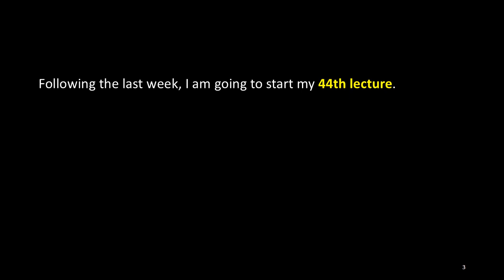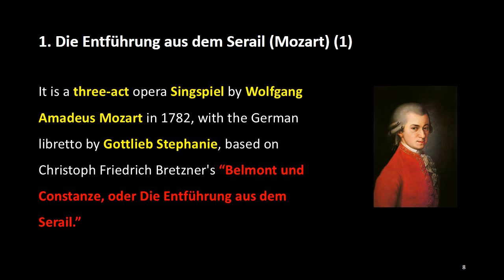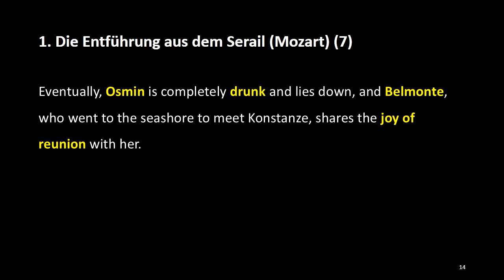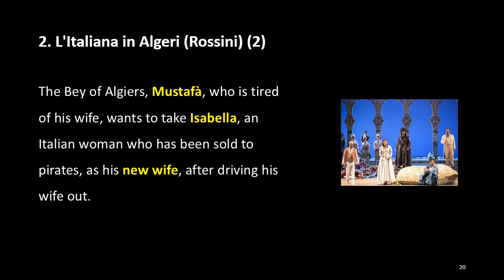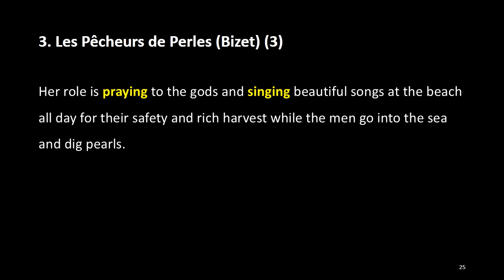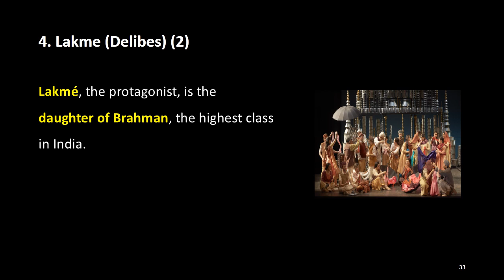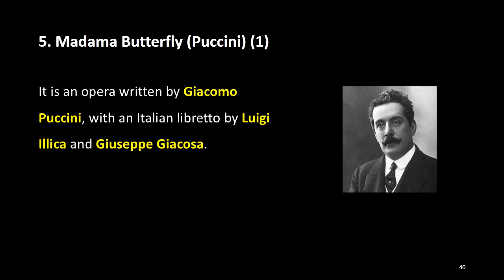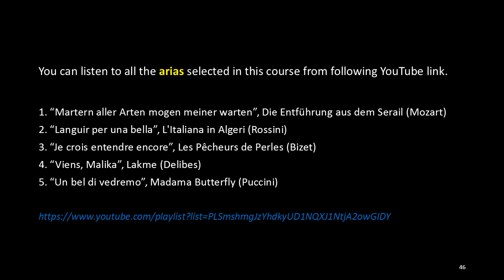44. Opera 10: Exotic Atmosphere, ACJ Music Academy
I am going to introduce the lecture by the lecture’s order every Saturday.

Today's lecture is five operas featuring “Exotic Atmosphere”, which were introduced in “The 44th ACJ Music Academy” on April 23, 2016.

1. Die Entführung aus dem Serail (Mozart)
2. L'Italiana in Algeri (Rossini)
3. Les Pêcheurs de Perles (Bizet)
4. Lakme (Delibes)
5. Madama Butterfly (Puccini)

1. Die Entführung aus dem Serail (Mozart)
It is a three-act opera Singspiel by Wolfgang Amadeus Mozart in 1782, with the German libretto by Gottlieb Stephanie, based on Christoph Friedrich Bretzner's “Belmont und Constanze, oder Die Entführung aus dem Serail.”

2. L'Italiana in Algeri (Rossini)
It is an operatic dramma giocoso in two acts by Gioachino Rossini to an Italian libretto by Angelo Anelli, based on his earlier text set by Luigi Mosca.

3. Les Pêcheurs de Perles (Bizet)
It is a three-act opera composed by Georges Bizet, to a libretto by Michel Carré and Eugène Cormon.

4. Lakme (Delibes)
It is a three-act opera composed by Léo Delibes to a French libretto by Edmond Gondinet and Philippe Gille.

5. Madama Butterfly (Puccini)
It is an opera written by Giacomo Puccini, with an Italian libretto by Luigi Illica and Giuseppe Giacosa.

You can listen to all the arias selected in this course from following YouTube link.

1. “Martern aller Arten mogen meiner warten”, Die Entführung aus dem Serail (Mozart)
2. “Languir per una bella”, L'Italiana in Algeri (Rossini)
3. “Je crois entendre encore”, Les Pêcheurs de Perles (Bizet)
4. “Viens, Malika”, Lakme (Delibes)
5. “Un bel di vedremo”, Madama Butterfly (Puccini)

You can also review this lecture from following media.

Have a happy holiday with beautiful opera arias, and from next week, I will change the music genre as Jazz and lecture for 11 weeks.